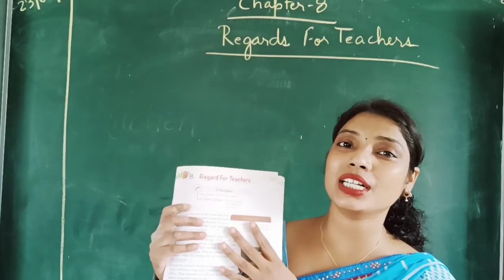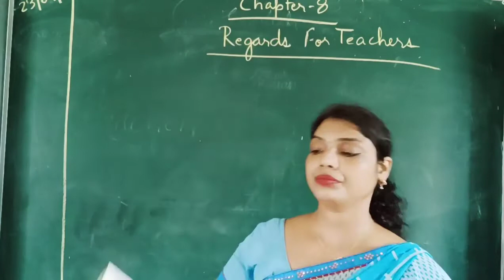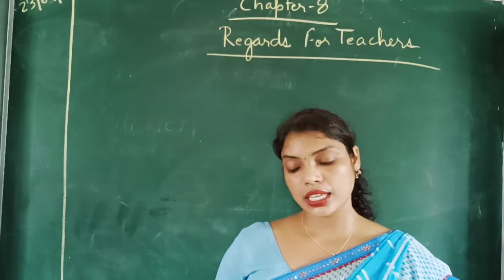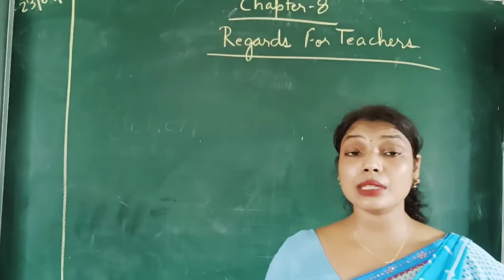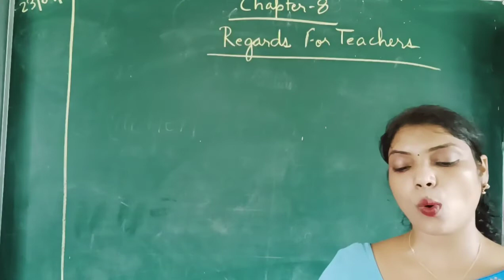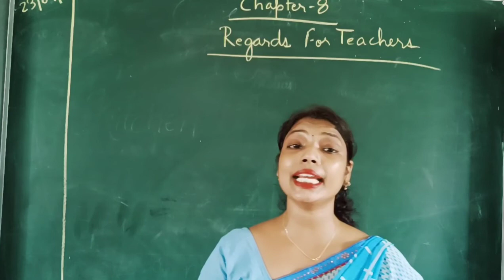Moral Science/Chapter - 8 /Page no - 41/Regards For Teachers.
Explanained the chapter-8.